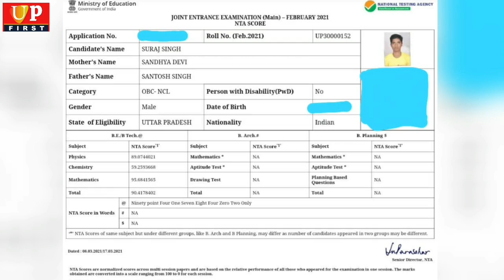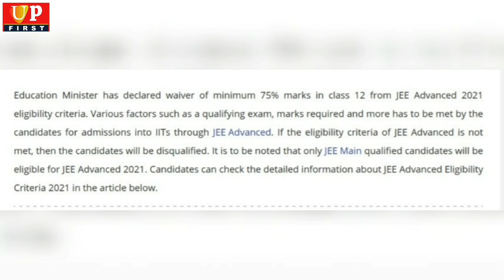Class X me 93.4% पाने वाले छात्र सूरज सिंह को CBSE ने Class XII में केवल उन्हें 62.4% अंक ही दिया...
Interview of SURAJ SINGH from Deoria
Class X- CENTRAL ACADEMY Deoria (93.4%)
Class XII- CAMBRIDGE INTERNATIONAL ENGLISH SCHOOL Rudrapur Deoria (62.4%)

Support us to be No. 1 Youtube Channel in Uttar Pradesh